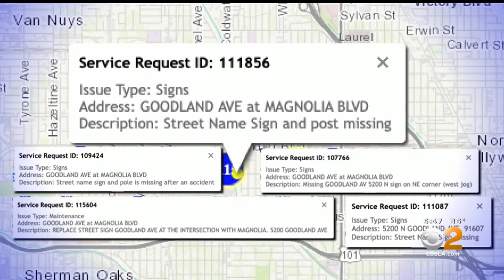2 On Your Side: Missing Valley Village Street Sign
A car accident last year took out a street sign at a Valley Village intersection — it still hasn't been replaced. Kristine Lazar reports for 2 On Your Side.